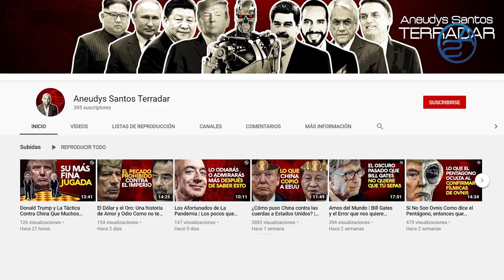¿Roberto Cavada con los días contados en Telesistema? El Lio detrás de los Despidos en Telemicro!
Despidos masivos en Telemicro y para muchos esto significa "El Fin de la Era de Juan Ramón Gómez Díaz en la televisión dominicana, sin embargo cuando estudiamos y analizamos el fenómeno un poco más a profundidad nos encontramos con una realidad que compromete al resto del mundo del entretenimiento en nuestro país!

Euri Cabral dice que Danilo Medina ha llevado a cabo la mejor obra de Gobierno de los últimos 60 años pero cuando analizamos esto, nos damos cuenta de algo muy deplorable, y también analizar la supeditación de un comunicador y analista a las figuras de Poder, en este caso Euri Cabral con Danilo Medina!

José Monegro tiene el privilegio por parte del Grupo Corripio de entrevistar al Presidente Electo Luis Abinader y esto es reflejo de cómo están realmente a este segundo la relación de Poder de Roberto Cavada y sus jefes: Manuel y Pepín Corripio!

1:28 El caso de los despidos en Telemicro y como afecta a la televisión de República Dominicana
5:12 Lo que cuesta tener un canal de TV operando en frecuencia análoga!
6:10 José Monegro vs Roberto Cavada! Los Corripios tienen un nuevo Ónfalo!
8:00 Los días de Gloria de Roberto Cavada pasaron!
8:24 El Gran Comunicador Dominicano al que Roberto Cavada fracasó en imitar!
13:00 Y ahora nos toca el caso Euri Cabral!

El Colega José Peguero en "Las Exclusivas de José Peguero" toca ampliamente el tema de los despidos en Telemicro, acá les dejo el link de su reportaje en el cual por cierto nos dice el destino de las presentadoras de telemicro

Felix Peña, quien también conoce bastante de medios Telemicro y la figura de Juan Ramón Gómez Díaz, hizo un interesante análisis, acá les dejo el

Y los que aun no han visto la entrevista a Luis Abinader que cataputa a José Monegro como la principal figura del Grupo de medios corripio, acá les dejo el link de la misma